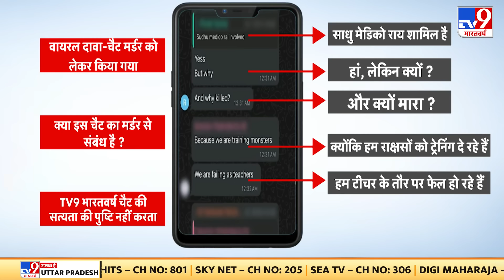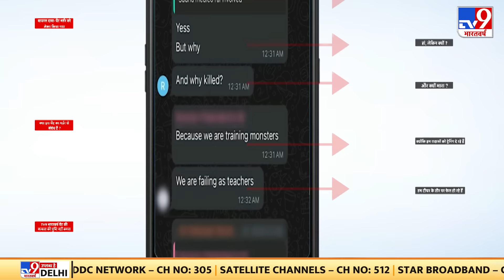Kolkata Medical College: TV9 पर Viral Audio, वायरल ऑडियो में 2 डॉक्टर्स की बातचीत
TV9 पर मर्डर केस से जुड़ा वायरल ऑडियो.वायरल ऑडियो में 2 डॉक्टर्स की बातचीत.